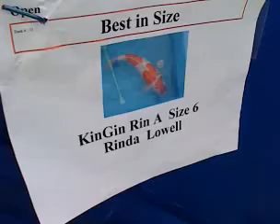Qik - Mobile video by Koi TV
Streamed by Koi TV.